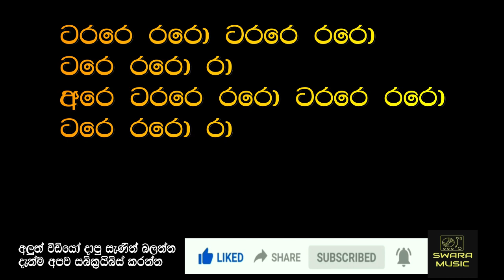unuhuma matama didi | thushara joseph | karoke with lyrics | without voice | live band music track